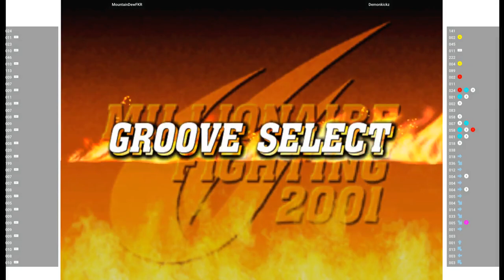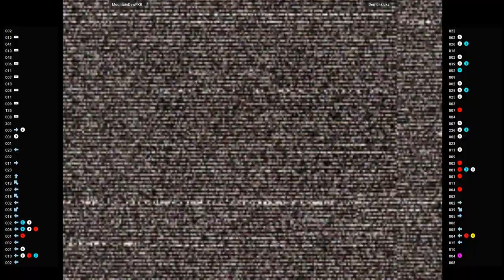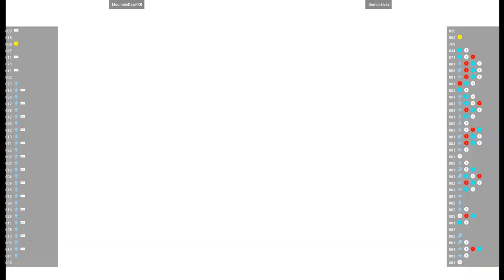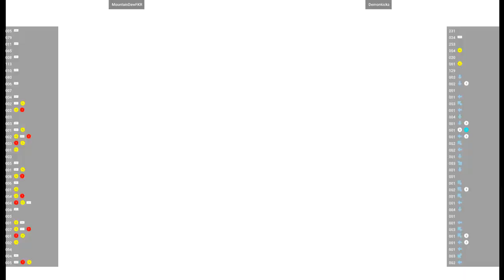CVS2 🕹 MountainDewFKR VS Demonkickz